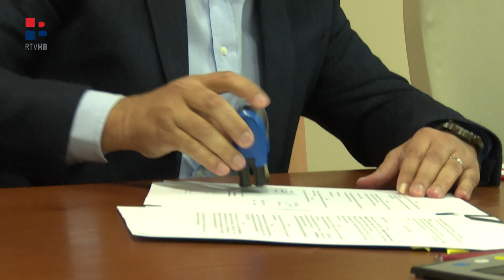RTV HB | Kreće se s rekonstrukcijom Varde